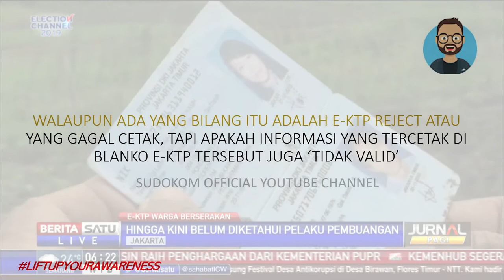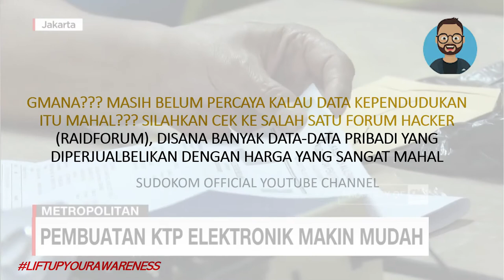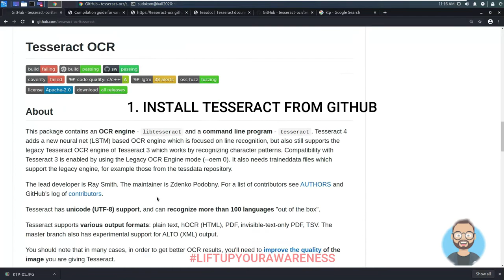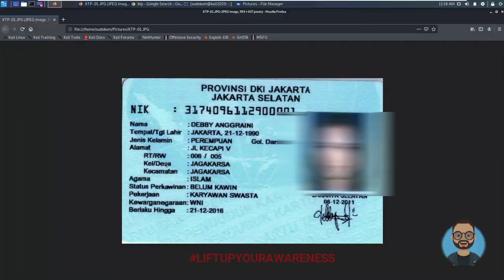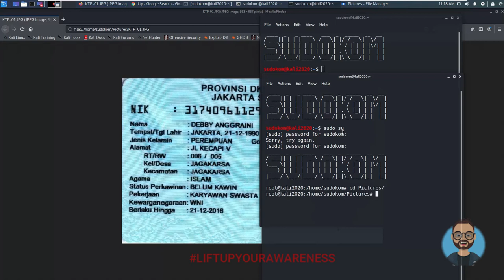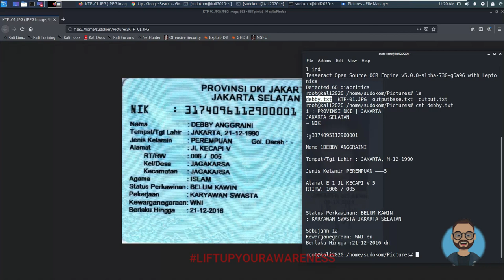EKSTRAK DATA-DATA KEPENDUDUKAN EKTP DI INTERNET DENGAN MUDAH MENGGUNAKAN TOOL GRATISAN (TESSERACT)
Video ini merupakan bagian dari video kampanye kesadaran keamanan informasi dari Sudokom.

Dalam video ini dibahas bagaimana data-data kependudukan kita dapat dengan mudah dikumpulkan melalui internet menggunakan Tool Gratis yaitu Tesseract OCR.